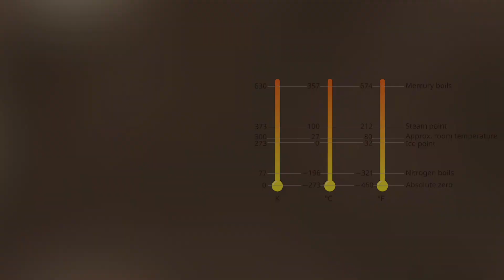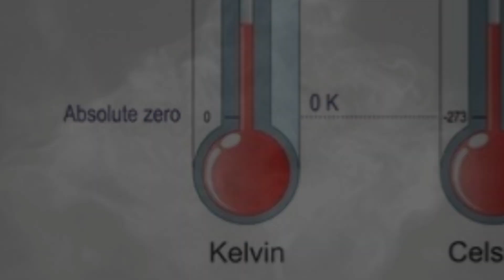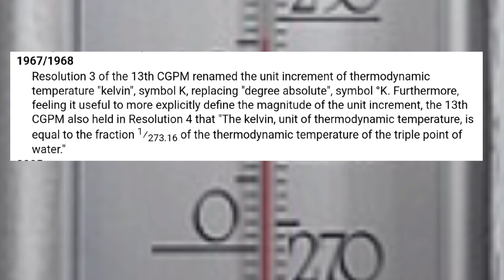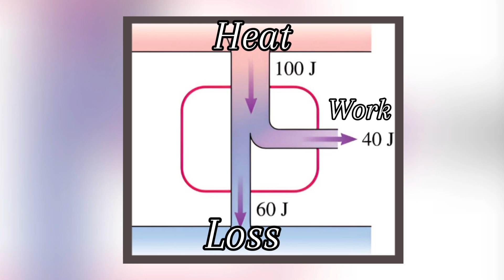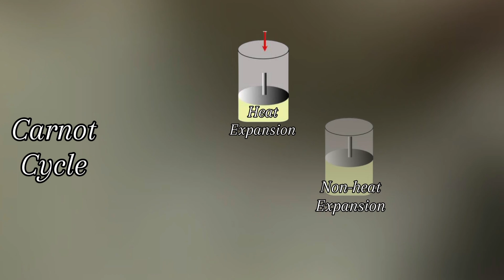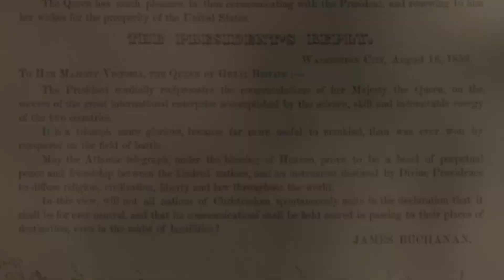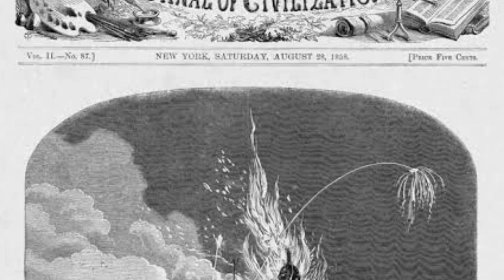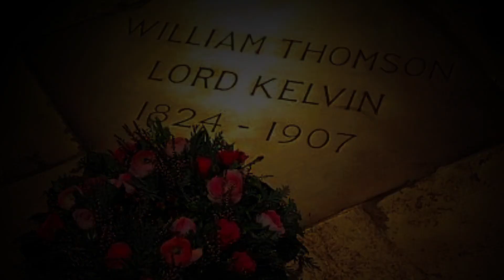Lord Kelvin: Absolute Zero and Thermodynamics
A look at the life of Baron Kelvin (William Thomson) of Largs. His younger days, study under Renault, work on the 2nd Law of thermodynamics, his absolute temperature scale and small history of absolute zero, how he acquired the name "Kelvin", his work on the successful 1866 Transatlantic Cable and history of it and more interesting facts about the mathmetician and physicist.